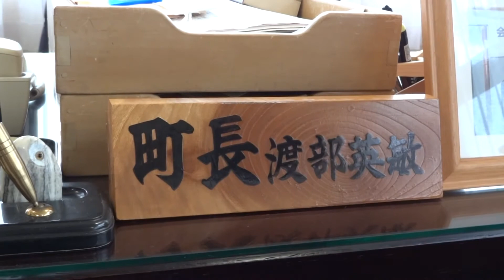年頭のご挨拶 平成24年 会津美里町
去年は大変な一年となりましたが、今年は去年の分までいい年になりますよう願っております。